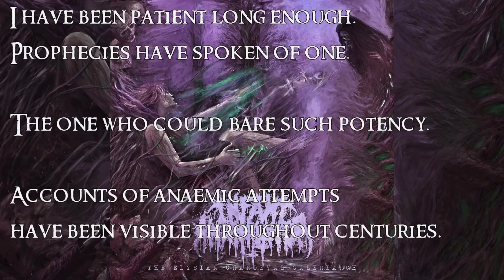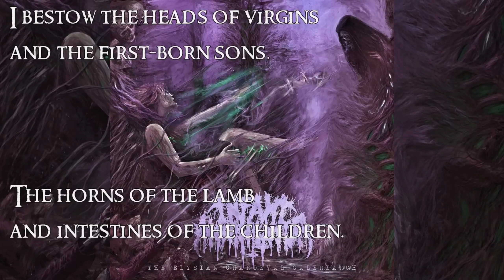Infant Annihilator - Unholy Gravebirth (Spoken Word by Sir David Attenborough)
Sir David Frederick Attenborough reads Infant Annihilator's track Unholy Gravebirth, from their 2016 album "The Elysian Grandeval Galèriarch".